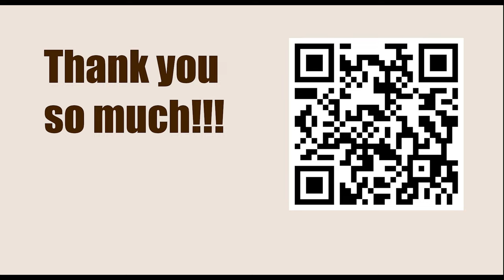Chessable Masters 2023 - Round: 2.4 || Wesley So vs Hikaru Nakamura - April 4, 2023